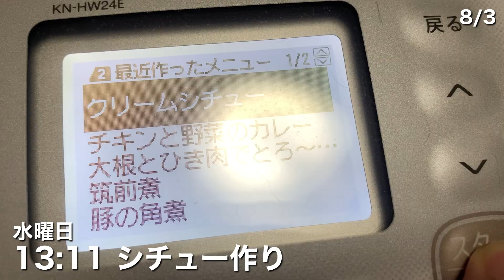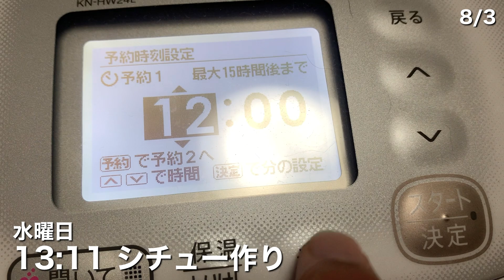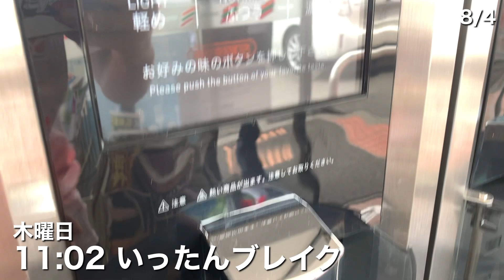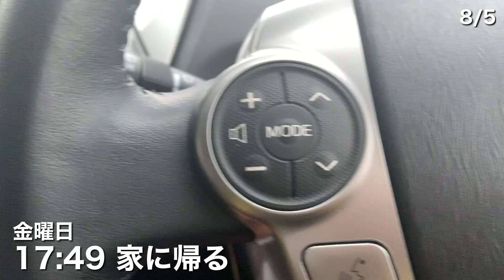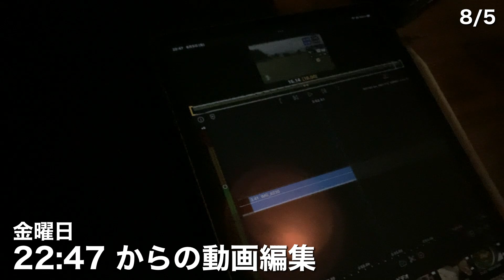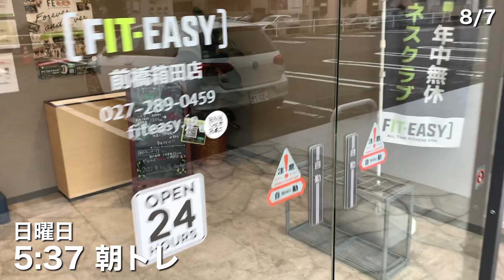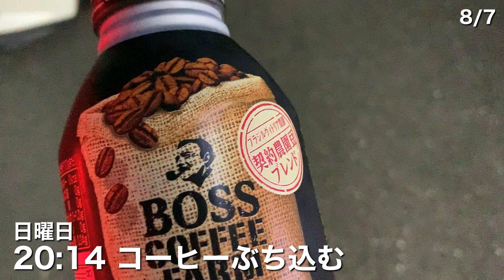【1週間ルーティン】 現役サッカー選手兼指導者 社会人サッカー選手の日常 185話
👕アパレルブランド【caneta.】
購入先：base

→FC東京U-15深川→前橋育英
→Brasiris.F.C→C.A.Votuporanguense
→藤枝myfc→アスルクラロ沼津→ラインメール青森
→アルテリーヴォ和歌山
→tonan前橋
・プラントベースダイエット中心の食事を実践中
　(動物性食品を極力避けてます)
・趣味＊筋トレ
・NSCA-CPTの資格勉強中
・大事にしている言葉
　“感謝、挑戦”
　“どんな道も自分にとってはそれが近道”
・目標
　:スポーツをやる人のためのジムを作る
　:現役中の事業立ち上げ（収入の柱を増やす）
　:街の人が楽しめて選手が愛されるクラブを創る